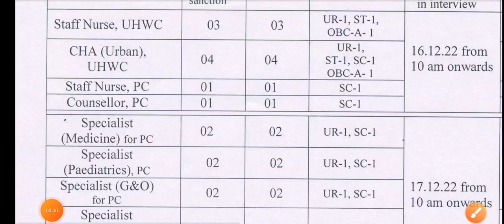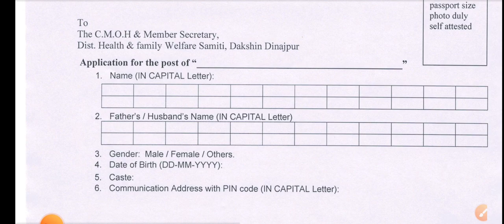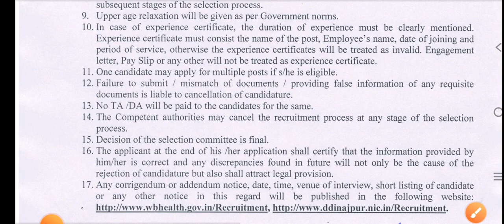ANM Vacancy2022/ANM Permanant Vacancy/ANM Vacancy/nurse Vacancy 2022/BTSC ANM Result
Btsc results

ANM requirement

ANM job

ANM Vacancy2022/ANM Permanant Vacancy/Jharkhand ANM Vacancy/nurse Vacancy 2022/BTSC ANM Result

ANM Vacancy2022/ANM Permanant Vacancy/GNM Vacancy/nurse Vacancy 2022/BTSC ANM Result